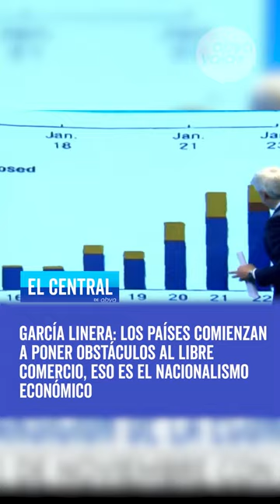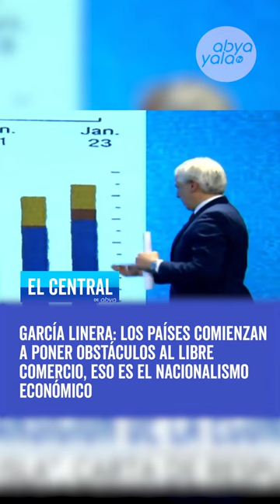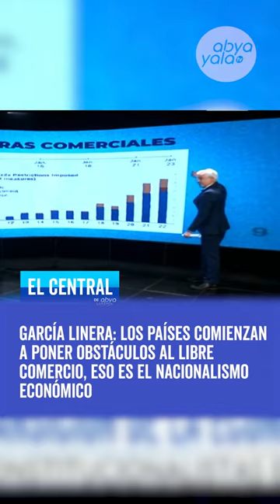LINERA: LOS PAÍSES COMIENZAN A PONER OBSTÁCULOS AL LIBRE COMERCIO, ESO ES EL NACIONALISMO ECONÓMICO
"Tienes ahora un mundo(donde)todos los países comienzan a colocarte obstáculos (...) Lo que Paul Krugman llama nacionalismo económico" subraya el exvicepresidente, Álvaro GarcíaLinera en ElCentral